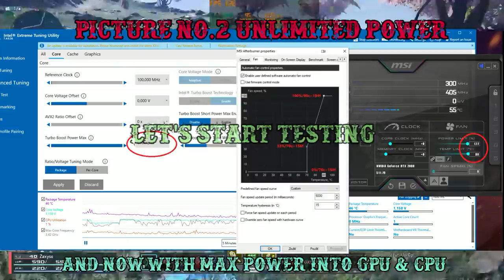[PSO2 NGS] 2133Mhz vs 3600Mhz & GPU Power limit testing V2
I needed redo testing cause I notice Termal limitation after I uploaded it on youtube damn:D

Songs: The Cleansing Fire (DOOM Version) from Path of Exile: Siege of the Atlas
             Behind the Scenes - Hate the Day

• CPU: Intel i9-9900K 4,7 Ghz
• CPU Coller: SCYTHE SCNJ-5000 Ninja 5
• GPU: Gigabyte RTX 2080 Gaming OC
• RAM: G.Skill RAM 4x8GB DDR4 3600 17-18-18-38, Ripjaws V Black Series
• MB: Gigabyte Z390 Elite
• PSU: Seasonic Focus Plus 750 Gold
• MONITOR: 24" ViewSonic XG2401
• CASE: Zalman Z9 NEO Plus White
• OS: Windows 10 Home
• SSD: Samsung 970 EVO PLUS 2000 GB M.2 NVMe

• Recording Software: NVIDIA ShadowPlay
• Overlay: MSI Afterburner / RivaTuner Statistics Server
• Edit Magix Movie edit pro